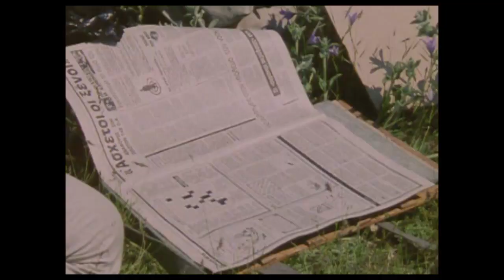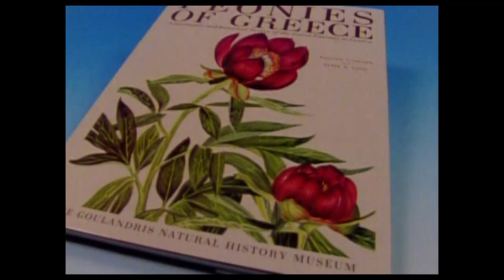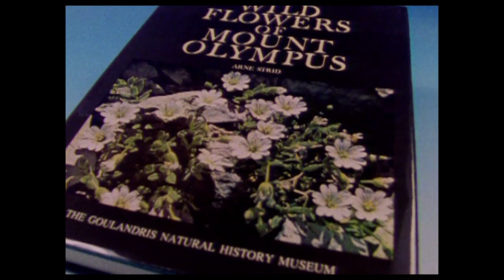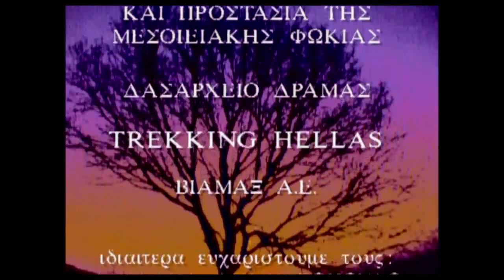H MOYΣΙΚΗ ΤΟΥ ΒΑΓΓΕΛΗ ΠΑΠΑΘΑΝΑΣΙΟΥ ΣΤΟ ΜΓΦΙ (1)